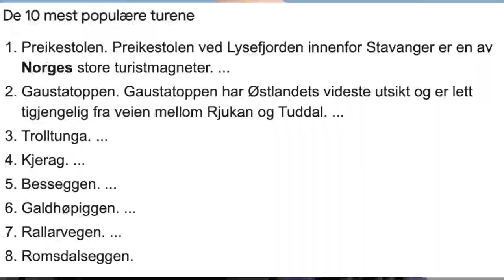🥾🥾 ATLANTERHAVSVEIEN: Denne turen klarer ALLE! 🥾🥾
Rundturen som heter Svevestien åpnet i 2014. Det er en av Norges mest populære turstier!

Hvorfor? Den ligger ved Atlanterhavsveien, som går mellom Averøy og Eide, og hvor det kommer hauger av turister året rundt. Svevestien er 550 meter lang, og gir deg uhindret utsikt vestover. Denne turen kan du ta hele året, uansett form!